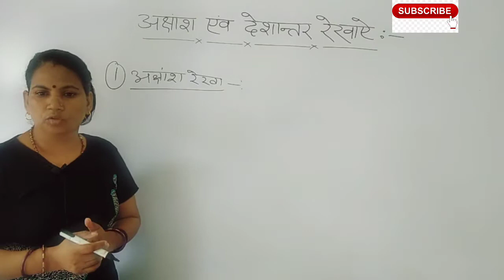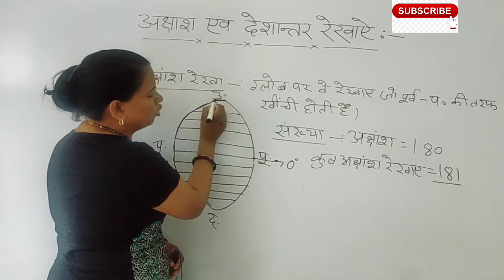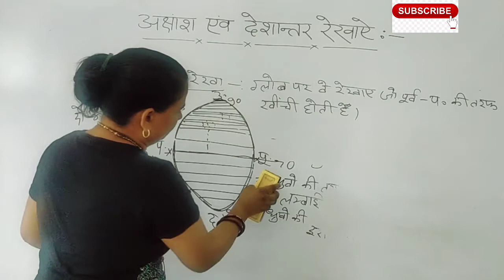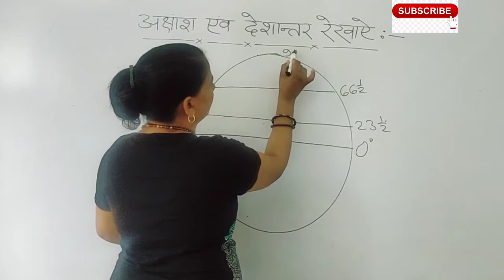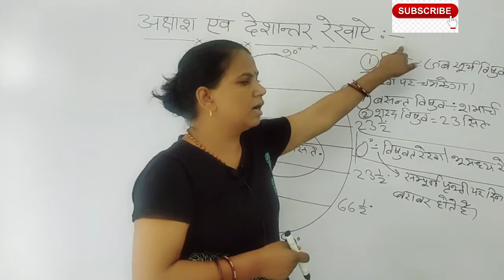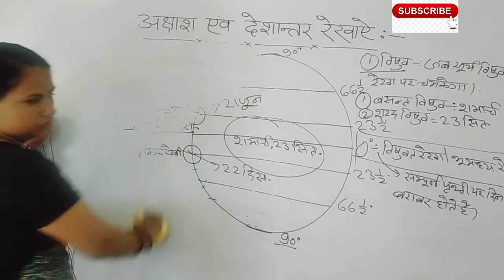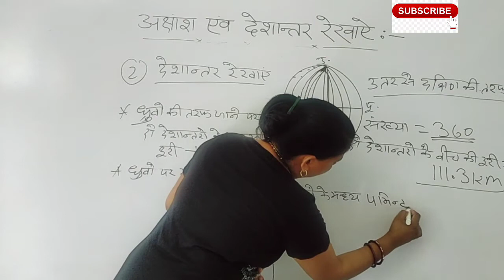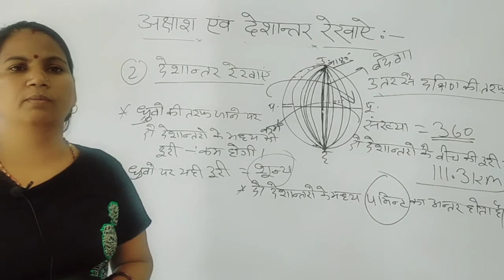विश्व भूगोल अक्षांश और देशांतर रेखाएं कर्क और मकर रेखा सबसे बड़ा दिन उत्तरी गोलार्ध दक्षिणी गोलार्ध